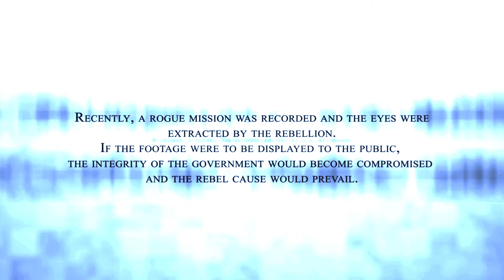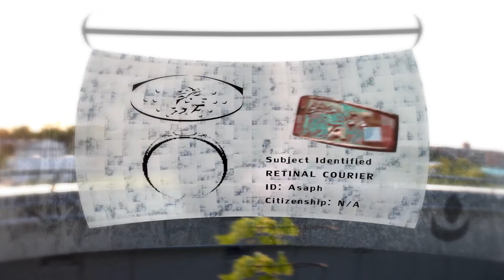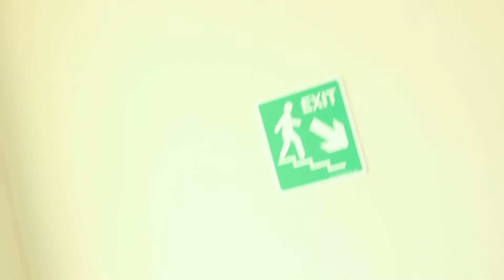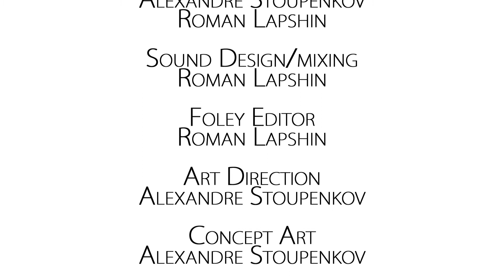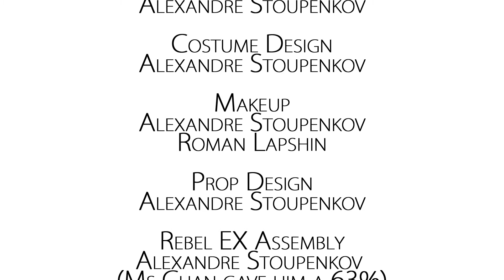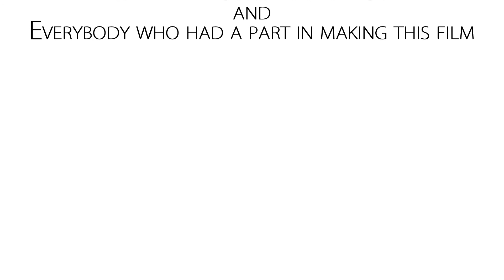"DISPLACE" - A jiRO FILM© (2014)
A courier, Asaph, embarks on a mission to deliver a pair of artificial eyes to a rebellious trio whose intent is to expose the fascist government. The courier must transport the eyes in his very own sockets and journey into the guarded city if he wishes to receive his reward.

Starring Roman Lapshin, Sarah Gooderham & Alexandre Stoupenkov
With Christian Tribuzio,  Oleg Stoupenkov, Moqeet Agha
& many more.

Soundtrack by Lethe

And a Special thanks to Rob the Construction guy and Nora the Superintendent, we couldn't have done it without you.